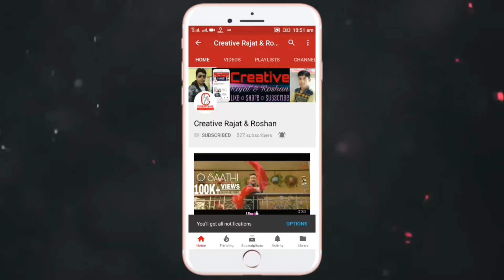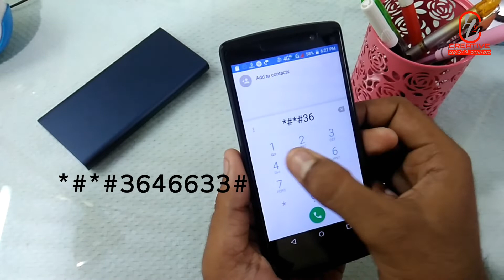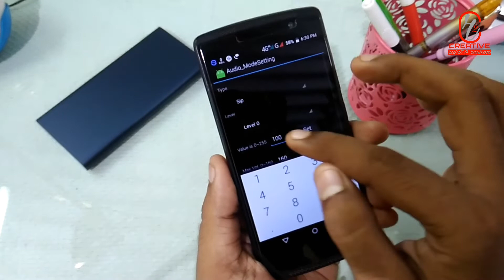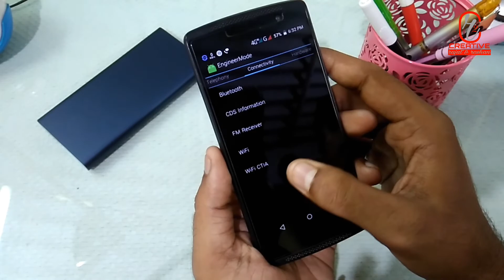How to increase smartphone speaker volume | Increase Volume In Any Android Phone With Proof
Namaskar dosto maine ish Video me aap sabhi ko low audio problem ke baare me bataya hu. Jisse aap apne kise bhi Android phone ke low volume ko increase kar sakte Hai
To Chalye Aage Badhte Hai. 🚶
जय हिन्द, बन्दे मातरम्

Engineering Mode Number : *#*#3646633#*#*

About : Creative Rajat And Roshan is a YouTube channel, where you will find technological videos in hindi, New two videos posted in every week :)